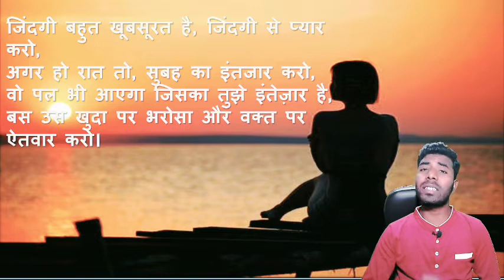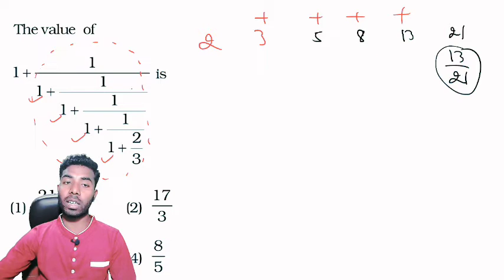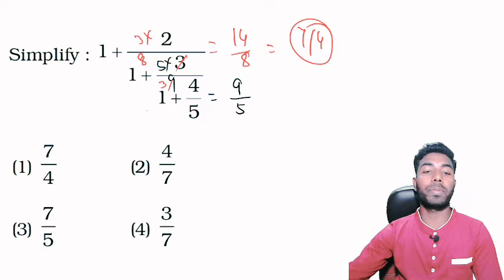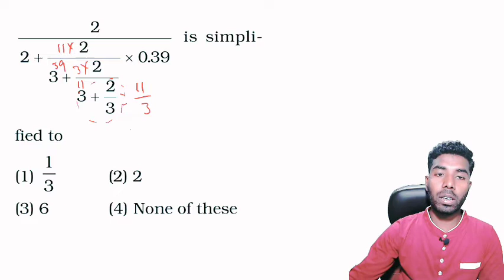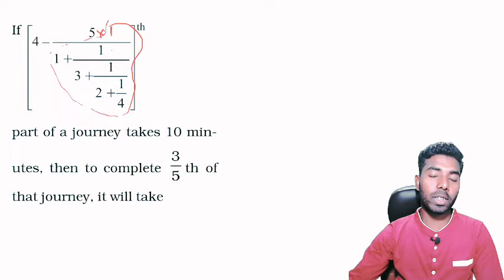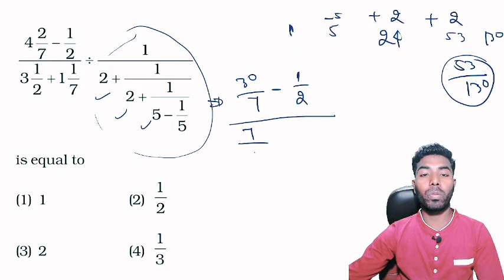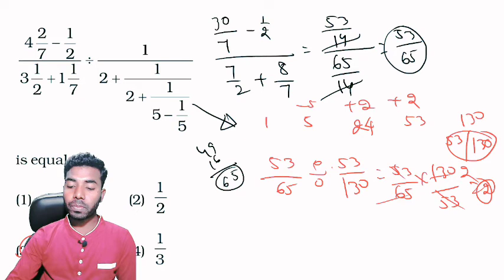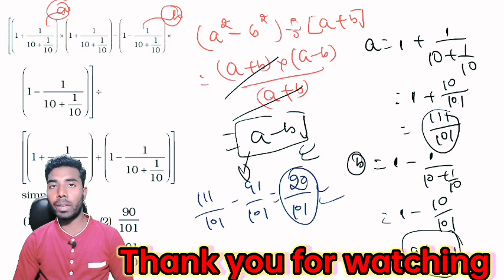How To Solve Continued Fractions | Simplification | Group D | SSC CGL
Simplification | Continued Fraction Trick (वितत भिन्न )| Math Tricks | SSC/Bank/Railway/other exams
Topic Cover :-
continued fraction tricks hindi 2022
continued fractions
continued fraction
वितत भिन्न
simplification tricks in maths for bank exams
continued fraction short tricks
continued fraction trick
continued fractions trick
simplification tricks
continued fraction simplification trick
maths tricks
continued fractions in hindi
contiued fraction
simplification of continued fraction
simplification
continued fractions algebra
how to solve continued fractions